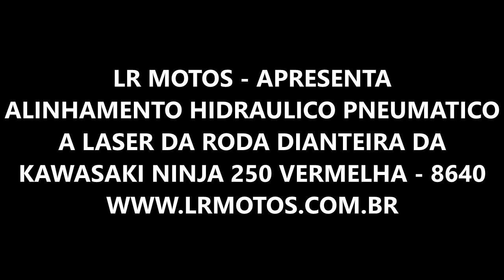LR Motos - Alinhamento de Roda Dianteira da Kawasaki Ninja 250 Vermelha - 8640